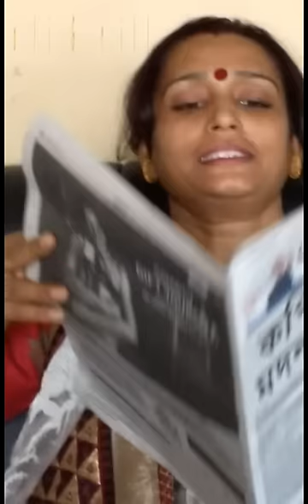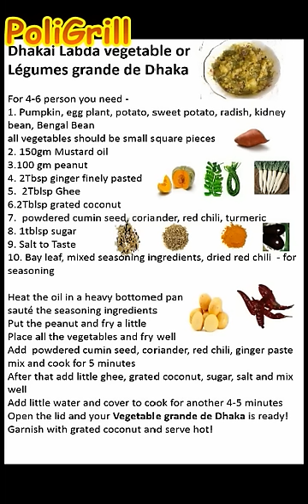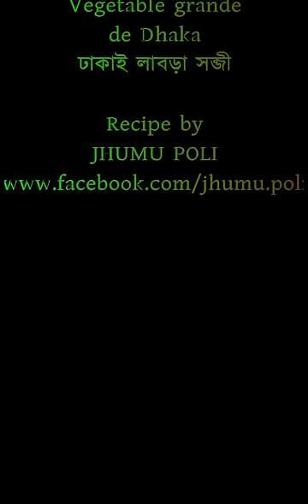Dhakai Labda Curry - ঢাকাই লাবড়া সব্জী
A delicious vegetarian preparation for 'Puja Bhog' (offerings to deities) and with regular meals like rice, khichdi etc. It originates from Dhaka, Bangladesh - so Bangla people could feel nostalgic. Enjoy!